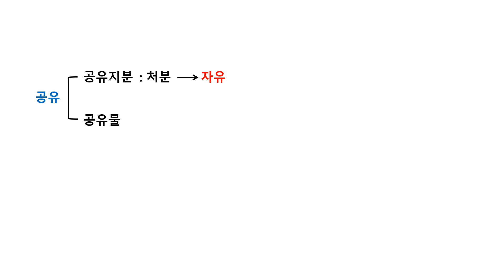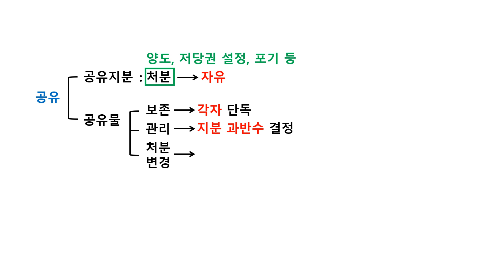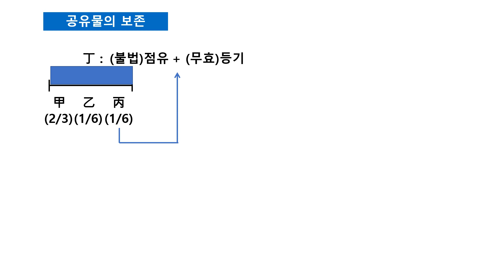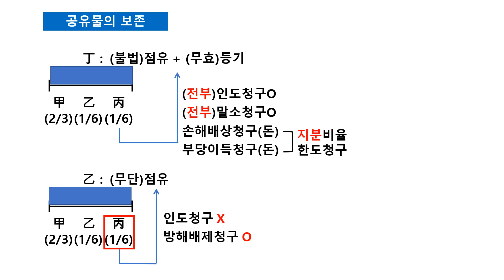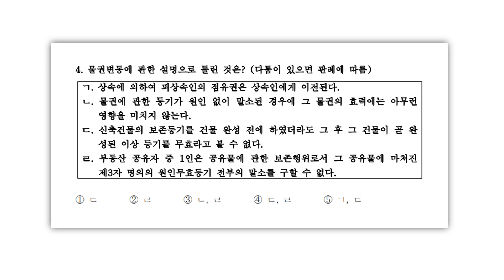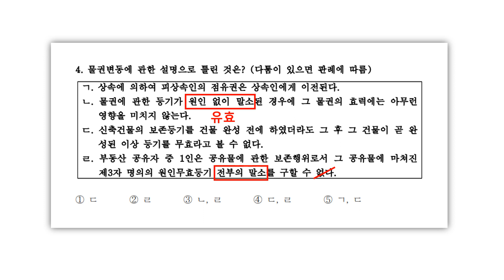[화현이네 민박] 25일째 - 공유